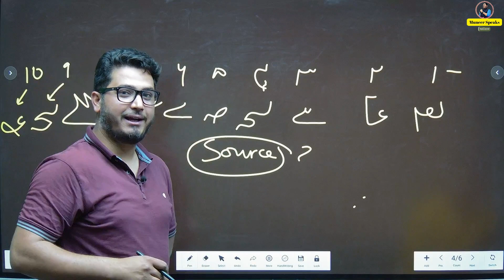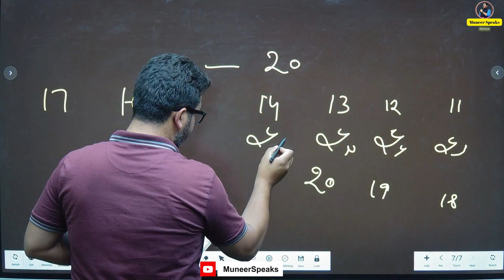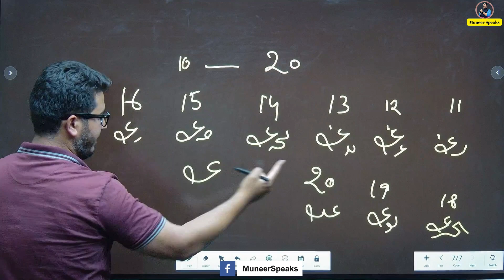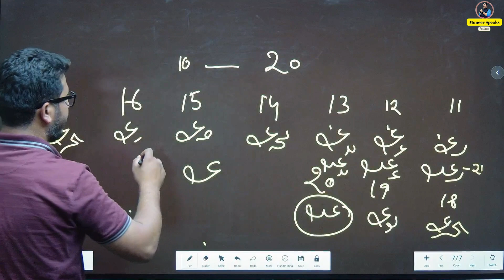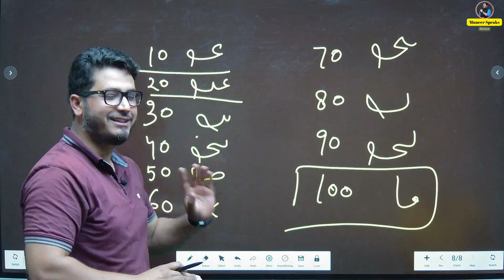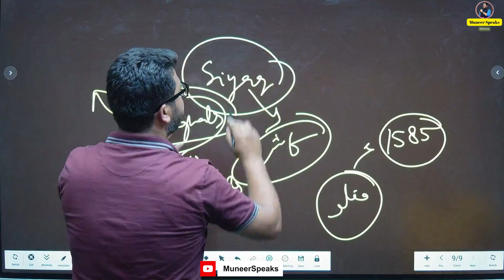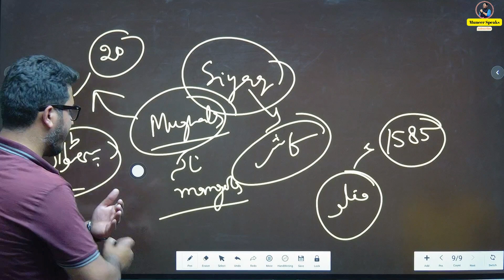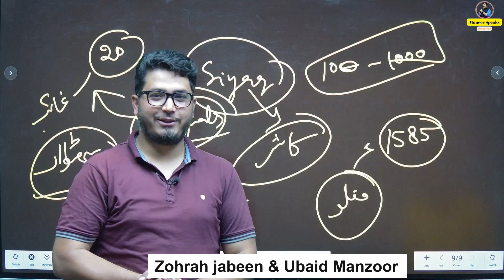KASHMIRI GINTI PART 2 | HOW IT CAME TO KASHMIR ?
Thisnis 2nd video on Indc Siyaq Nunbers which was brought to indian sub continent by Mughals not the Mongols.
watch this video to know how to write it.